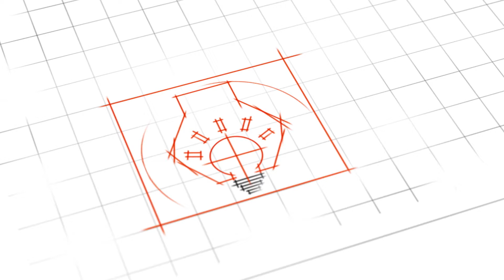Paul Günther | Founder proGlove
ProGlove is a professional wearable production tool that enables the user to work faster, safer, and easier. Paul and Thomas started their ideation and rapid prototyping process at MakerSpace. Today they operate a multi-million € operation and make logistics smarter.